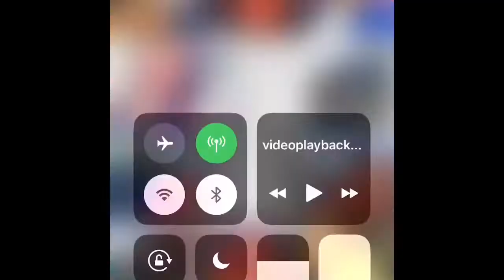MILLIONS OF PEOPLE MIGHT NOT SEE THIS, DO WHAT MAKES YOU HAPPY!!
So for today’s video I wanted to let you guys know that it’s okay if not everyone sees something as long as your doing something you enjoy it so fun being able to be a youtuber.😳m💆🏽‍♂️📈❤️I hope you enjoy/enjoyed this video and if you did can you just leave a like and subscribe it only takes a second 🙂❤️💚 ROAD TO 5000 SUBSCRIBERS ! I LOVE YALL ❤️❤️ 🥳

LOVE,LIVE,LAUGH AGANG BEST GANG IN THE WORLD 🌍❤️💚❤️💚